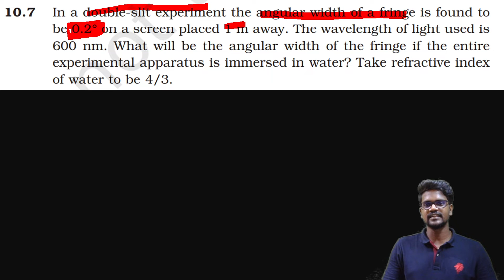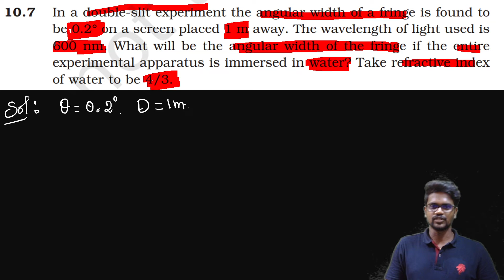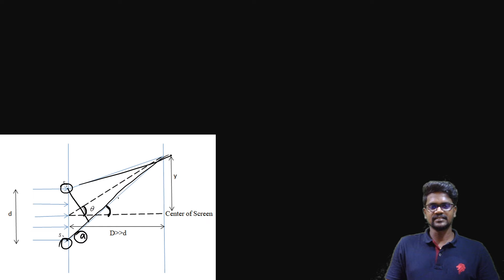Wave Optics|Exercise 10.7|NCERT|CBSE|Problems|Solution|Tamil|Physics 12|Muruga MP#murugamp#tamil